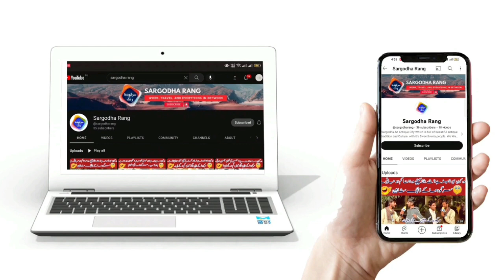Exclusive Interview Of Allah Ditta Panchi ||Famous Song Kr Mulaqata || Sargodha Rang